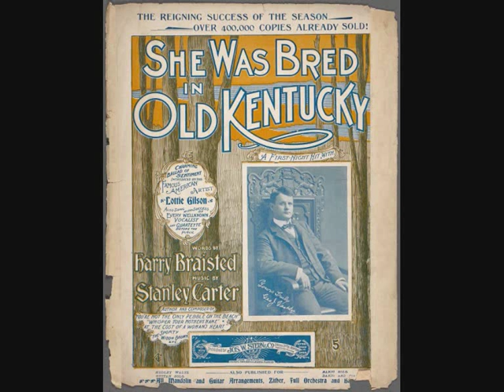She Was Bred In Old Kentucky- George J. Gaskin- ca. 1897-1900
A great brown wax cylinder by Gaskin